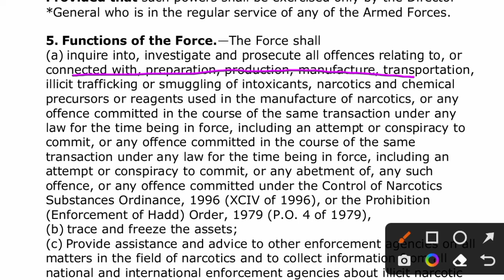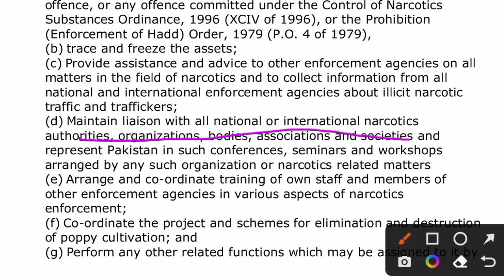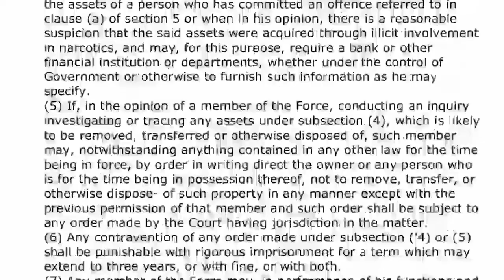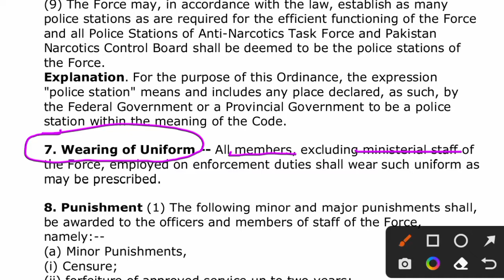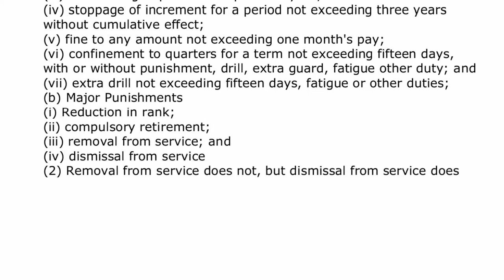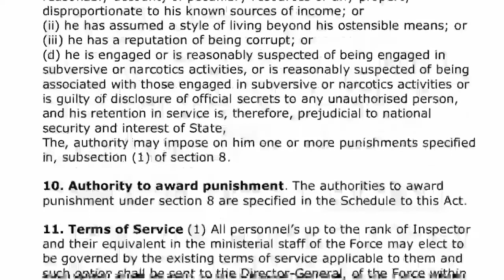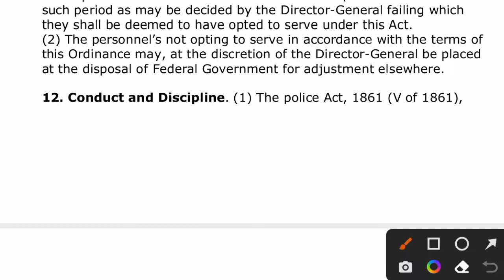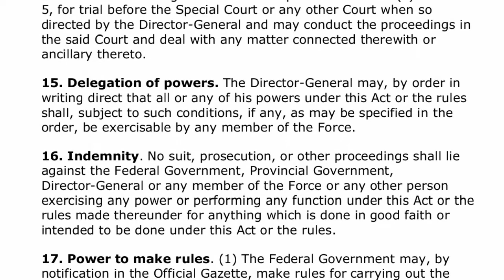anf|anf act 1997 important questions|Anf test preparation for ASI SI and Constable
ASI Past Papers
ASI ANF Solved Papers
ANF ASI Test Criteria
ANF ASI Test Pattern
ANF Syllabus